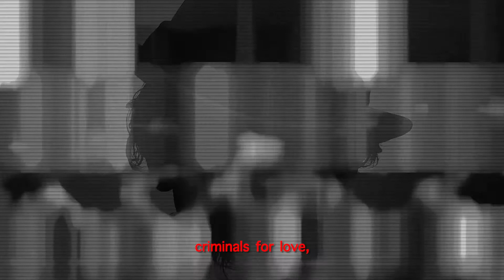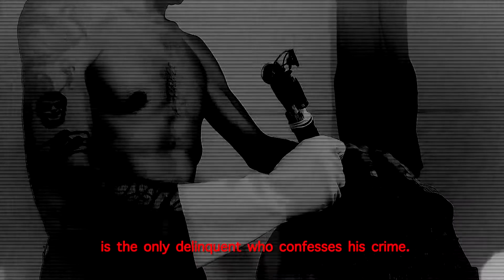CRIME GARDEN [ Jardim do Crime ] TRAILER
Adapted from the chronicle "Crimes de amor" (LOVE CRIMES, published in 1905, by reporter and chronicler Joao do Rio. Considered a pioneer of chronicle reporting, he was a member of the "Academia Brasileira de Letras".

[ Hybrid Homemade Movie: Cinema, Theater, Visual Arts / Rio de Janeiro - Brazil, 2020 ]
With: Renato Carrera.
Directed by: Daniel de Jesus.

Experimental film based on true stories of Love Crimes in the city of Rio de Janeiro at the beginning of the 20th century.  -  Selected for a cinema exhibition at the Cinematheque of the Museum of Modern Art in Rio de Janeiro - MAM / November 2020. - [ to watch on cell phone or tablet ]

CRIME GARDEN (JARDIM DO CRIME) is an eponymous medium-length film interpreted by Renato Carrera and directed by Daniel de Jesus. The film was made in 2020, during the pandemic, and was made with just a cell phone. The medium-length film was successful with audiences and critics when it debuted in September 2020, having been selected to open the MAM-RJ film show in November of the same year. In the adapted script, Renato Carrera plays five characters who killed for love. Based on the chronicle "Crimes de Amor" written by João do Rio (in 1905) and which is part of the collection "The enchanting soul of the streets", which brings together stories by the author. Initially designed for the dramatized reading format for theater, the work yielded the film, as a measure of artistic confrontation during the onset of the pandemic, for the two artists, with the film having been produced and filmed at the actor's and director's house in the city of Rio de Janeiro in 2020.

[ SYNOPSIS ]
In a detention facility, an enigmatic narrator meets some murderers for love, "victims of the madness that passion blows into the world", according to the author's own words, and who are confined to their cells, in the (extinct) Frei Caneca prison, in they tell their stories with a great number of minutiae and an abundance of memory, while not far away, inside the prison itself, another "crime of love" is about to happen.

[ ABOUT ]
JARDIM DO CRIME is a film made at home, during SOCIAL ISOLATION in 2020, made only by 2 people and a cell phone. JARDIM DO CRIME is the first experimental direction of theater set designer DANIEL DE JESUS ​​and features actor RENATO CARRERA playing all the characters in this somewhat strange and curious story.

CRIME GARDEN [ Portuguese: Jardim do Crime ]
DIRECTION: Daniel de Jesus
WITH: Renato Carrera